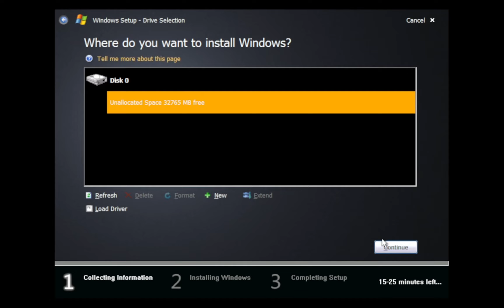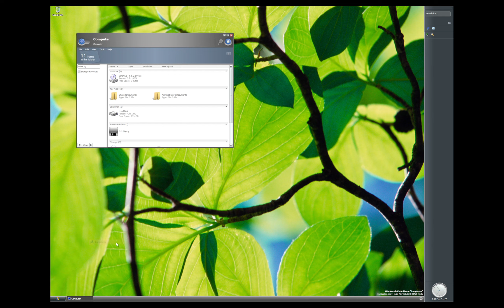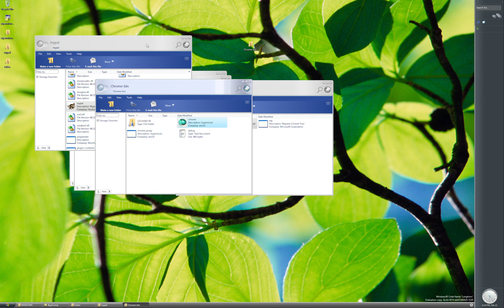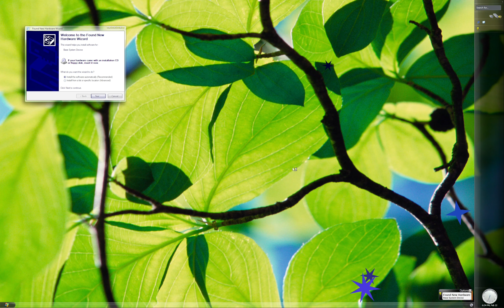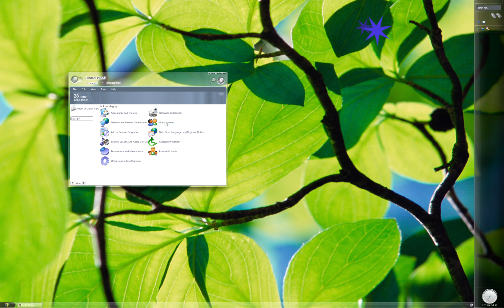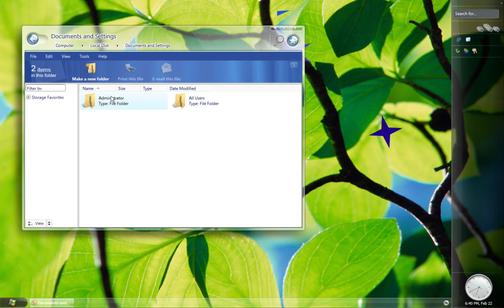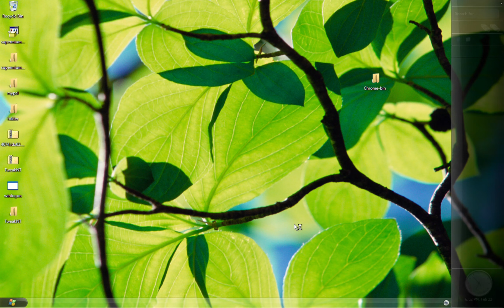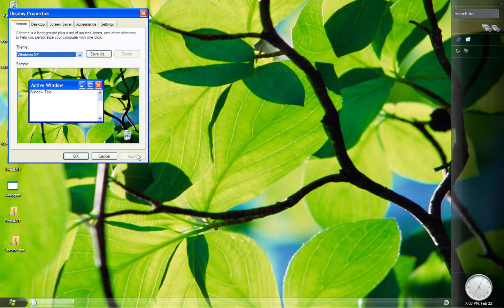Installation & Exploration: Windows Longhorn (build 4074)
This is my first time ever actually installing a Windows Longhorn build, so I chose possibly the most notable one. We'll be looking at Windows 8 Release Preview (build 8400) next time!